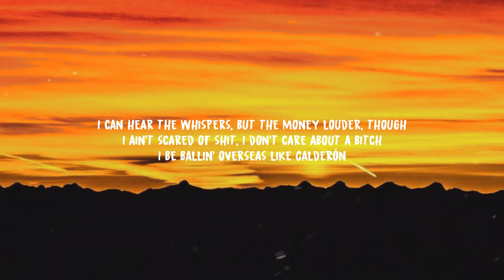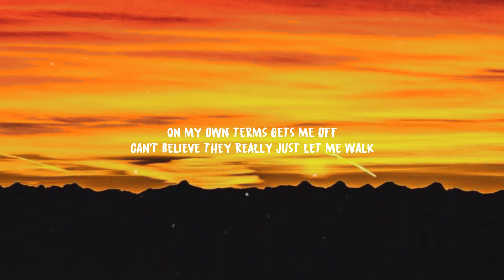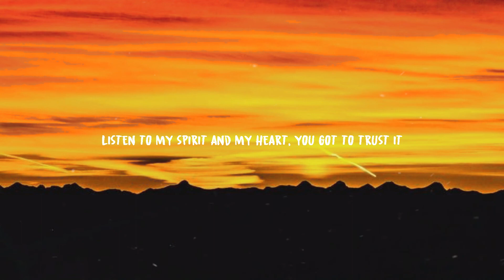Russ - Freed Up (Lyrics)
Produced By: Russ, Sucuki, & Shucati